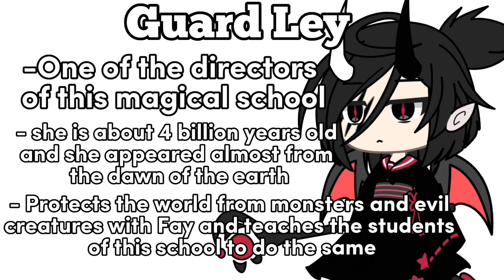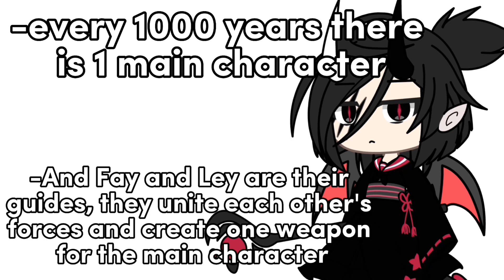⚠️PET PROTECTOR‼️\\Gacha life\\ meme (original on yt)